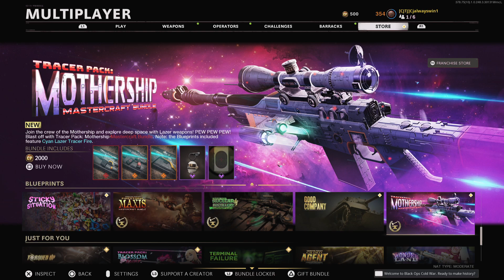Call of Duty: Black Ops Cold War_20230726210853